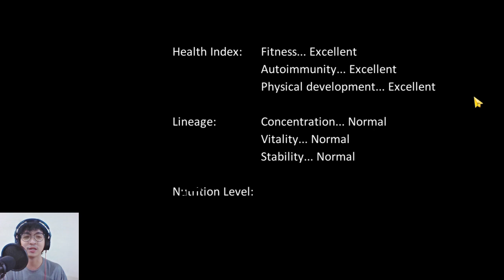SAYANG ANAK, SAYANG ANAK!! - Dragon Raja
Ayo anaknya dipilih dipilih, diambil diambil~ saatnya jadi orang tua yang baik!!

Intro:
"Easy Stroll''
Jay Man - OurMusicBox